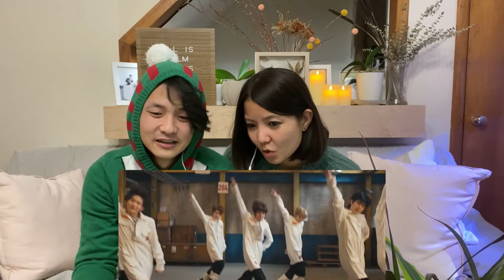ENHYPEN (엔하이픈) 'Let Me In (20 CUBE)' REACTION VIDEO | E.46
Merry Late Christmas and a Happy New Year Fam! James and Marga reacted to Enhypen's 2nd music video.  As much of a fan (Engene!) they are, they hope to see continuous growth and improvement from Enhypen! What do you think of this music video? Ladies or happy men, would you want them to be your boyfriend? 🤣😆😅